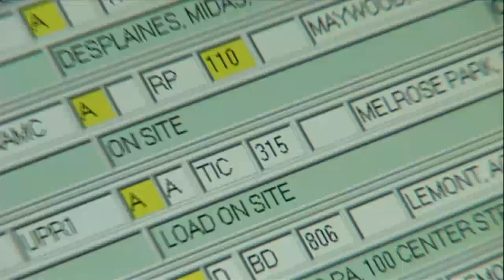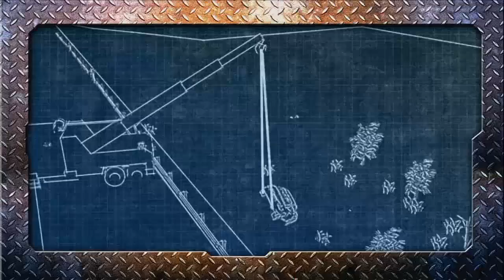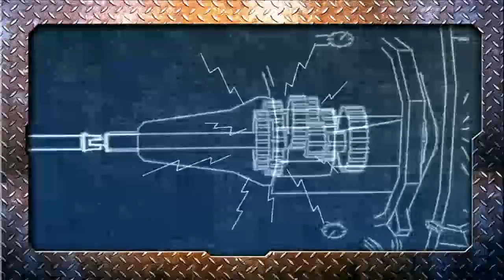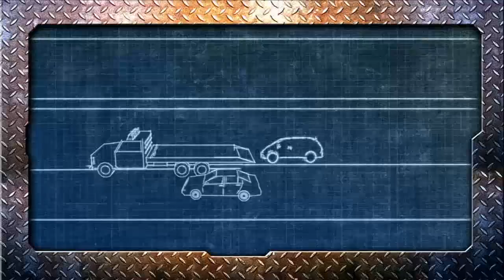Wrecked - Season 1 Episode 5 - White Means Green | SPEED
A blizzard pushes the O’Hare guys over the edge as the recoveries get even riskier. Jameson is challenged by a car that crashes over an interstate guardrail, Dwight is ready to quit after a non-stop slew of wrecks, and the team works into the night on an out-of-control minivan as passing cars put their lives in peril.